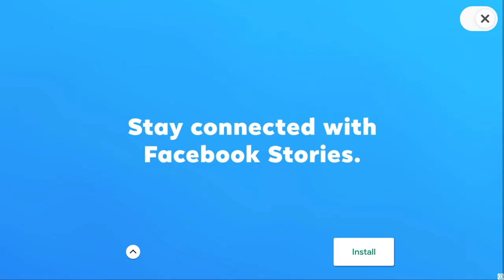Weekend Races - El Zipo ft Bone Shaker - Beach Buggy Racing 2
Fanzy Game